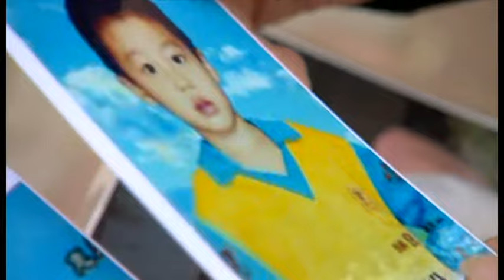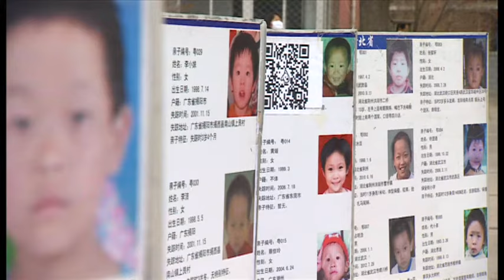【BBC】 子供が誘拐され…探し続ける中国の父親の苦悩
中国では年間2万人の子供が誘拐され、売買されていると懸念されています。シャオ・チャオフアさんの息子シャオスンくん（当時5歳）は2007年2月に、いきなりいなくなりました。

息子を探し続ける父親の辛い胸の内をマーティン・ペイシェンス記者が聞きました。

BBC Newsサイトの英語記事はこちらです。